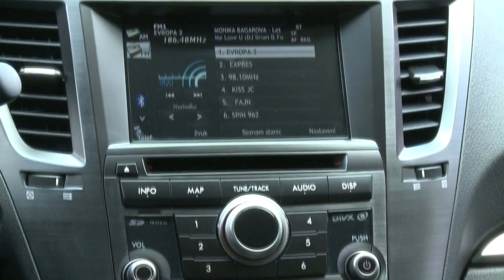FleetDerby - Subaru Outback [FINALE]